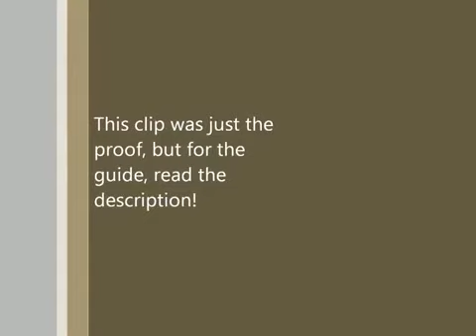[Vnsharing.net] - Dragonica_DragonSaga Cash_IM Hack Gold Hack 2011.flv